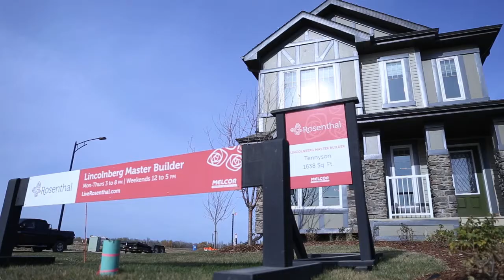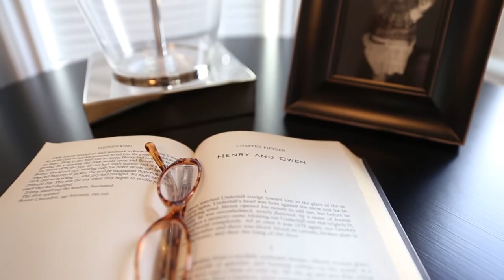Lincolnberg Master Builder - The Tennyson in Rosenthal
The Tennyson is an innovative new 1638 sq. ft. two storey home thoughtfully designed to include more space where you want it -- in the kitchen, living room and master bedroom. The open concept main floor greets you with a living room made for entertaining that adjoins a dining room with beautiful coffered ceilings.  On the other side of the dining room is an island kitchen with corner pantry that would make even a top chef jealous.  The main floor also features a clever pocket office with 2 built in desks and shelves -- the perfect spot to catch up on work or for your kids to do their homework. Upstairs the grand master bedroom, complete with a 4 piece ensuite  and huge walk-in closet, is the owner's retreat from the hectic pace of modern living.  Two additional bedrooms, including one with another built in desk and shelving, another full bath, and a large linen closet complete the second floor.  If you're looking for more function and better design, look no further than the Tennyson -- a home that is perfect for families and professionals alike with a focus on thoughtful design that puts space where you want it.